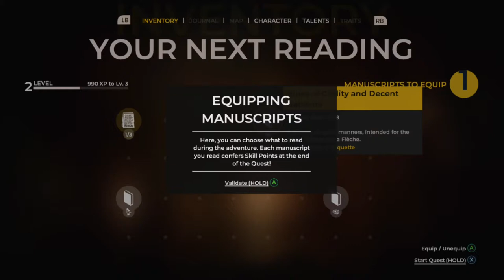The Council Part 2 Well That's An Out Of Body Experience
Hello!! Superdean here and welcome back too part 2 of the Council!!
First, off sorry about restart had a save problem. Anyway, Let's get back to searching for mum and find out the mysteries of this island!